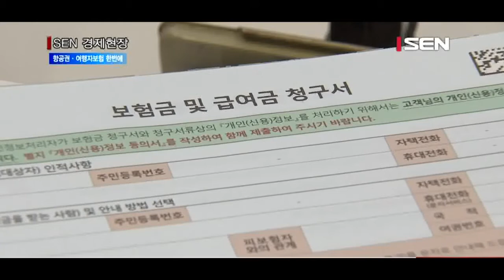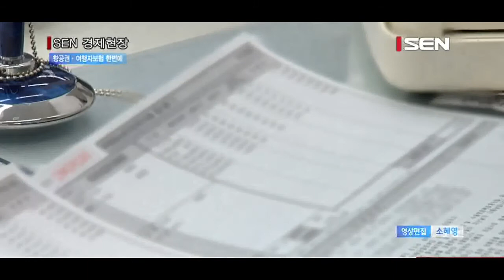[서울경제TV] 항공사에선 여행자보험, 애견 숍에선 애견보험 든다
[앵커]
금융당국이 국민 실생활과 밀접한 소액 간단보험 시장을 활성화하기 위해 보험을 판매하는 대리점 규제를 대폭 완화하기로 했습니다.
특정 제품이나 서비스와 관련된 보험은 같은 장소에서 판매할 수 있게 된 것인데요.
예를 들어 항공권 구매 후 여행자 보험에 가입하기 위해 따로 보험사를 찾을 필요가 없어지는 겁니다. 정훈규기자입니다.

[기자]
앞으로 보험가입이 필요한 제품이나 서비스를 구매하면서 관련 보험에 동시에 쉽게 가입하는 길이 열립니다.
금융위원회는 이런 내용 등을 담은 손해보험산업 혁신·발전방안 1단계를 발표하고 상반기 중 시행하겠다고 밝혔습니다.
우선 본업 외 부수적으로 보험 판매를 하려는 기업에 진입 장벽을 대폭 낮췄습니다.
그동안은 보험을 팔 수 있는 대리점 등록은 가능 업종이 정해져 있었지만, 앞으로는 판매하는 제품이나 서비스가 보험상품과 관련성이 있다는 확인서류만 제출하면 대부분 허용할 계획입니다.
예를 들어 항공사에서 여행자보험을, 애견 숍에서는 애견보험을 가입할 수 있게 되는 겁니다.
당국은 보험이 필요한 곳에서 즉각 보험에 가입하게 하면 국민 생활과 밀접한 위험을 보장하는 소액 간단보험 시장이 활성화할 것으로 기대했습니다.
해외 주요국의 경우 실생활과 밀접한 위험을 보장하는 일반보험이 손해보험 종목 중 40~70%를 차지하고 있지만, 국내는 5% 수준에 불과합니다.
이렇게 시장이 형성되지 못한 것은 특성에 맞는 판매채널이 없었기 때문이라는 것이 당국의 판단입니다.
오프라인뿐 아니라 온라인 쇼핑몰에서도 기존 보험판매채널과 중복되지 않는 경우에 한해 보험 판매 문호가 개방됩니다.
가령 온라인 쇼핑몰에서 드론을 구매하며 드론피해·배상책임보험에 가입할 수 있습니다.
이와 함께 애견 보험을 전문으로 하는 일본의 애니콤과 같은 특화보험사 설립이 활발해지도록 1분기 중 보험업 진입규제 개편도 추진할 계획입니다.
소자본으로도 전문 특화보험사 설립이 가능하도록 자본규제가 대폭 완화되고, 인가 단위도 세분될 것으로 전망됩니다.